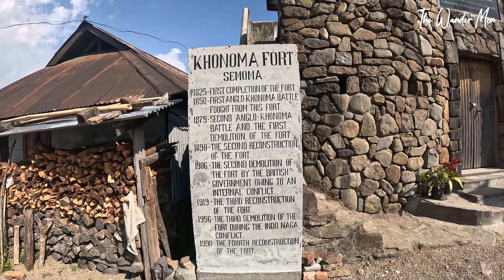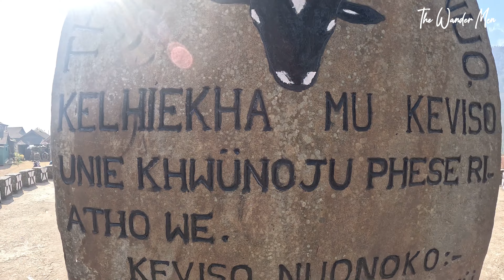Khonoma First Green Village of India | Nagaland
Khonoma First Green Village of India | Nagaland 20 Kilometers away from the busy streets of Nagaland’s state capital is Khonoma village, overlooking mesmerizing paddy fields and hills covered with lush forests. Often described as a ‘warrior village’, Khonoma is known for its fierce resistance during the British colonial period. There is so much history written in this village.Apart from that, Khonoma is also known for its initiatives in wildlife conservation. In 1998, the Khonoma Nature Conservation and Tragopan Sanctuary (KNCTS) was set up to protect the endangered Blyth’s Tragopan and other wildlife and rare plant species in their natural habitat. Over the last two decades, bird enthusiasts from around the world have come to Khonoma just to spend their days listening to the call of the birds and watching them. Khonoma is also the first Green Village in Asia. With its naturally blessed resources, intriguing history and rich culture, the village is one of the most visited places in Nagaland.